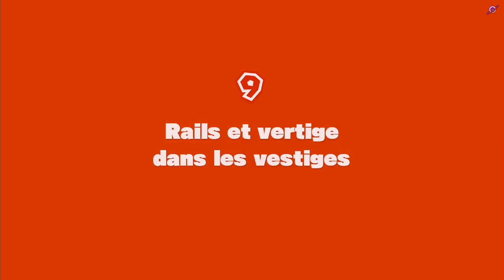Captain Toad : Treasure Tracker | Let's Play #9: Il faut retrouver le Capitaine !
Partenariats:

GALAX